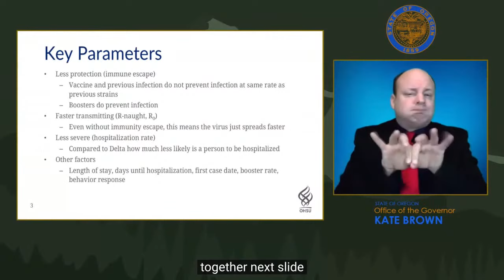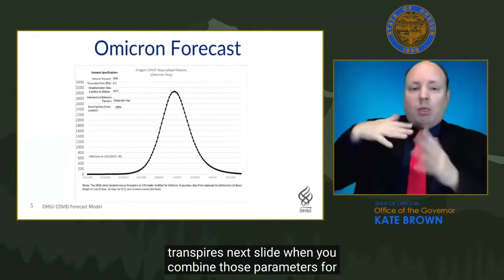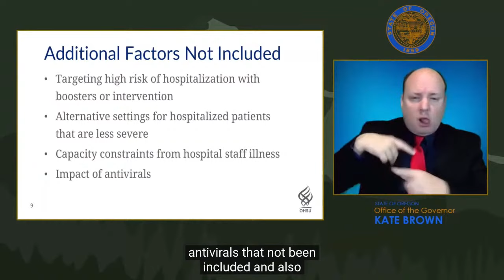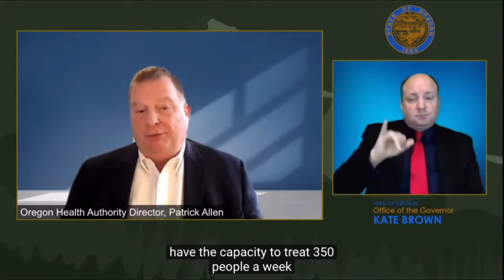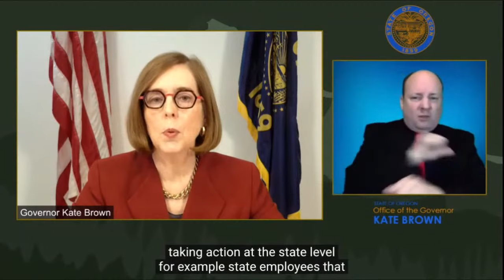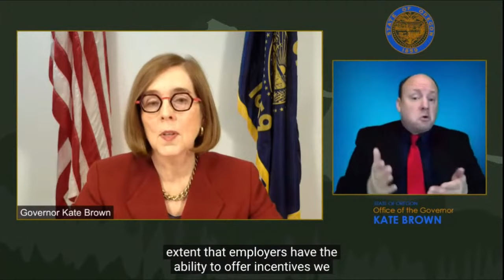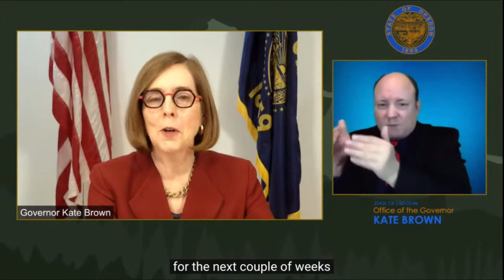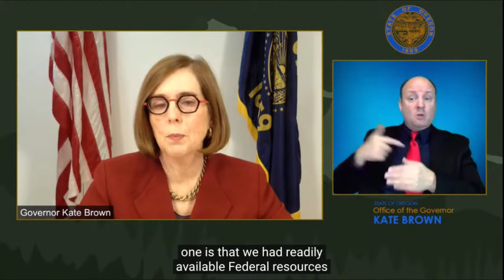Gov. Kate Brown: Oregon braces for rapid spread of the omicron variant, hospitalization spikes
Gov. Kate Brown held a press conference at noon Friday to discuss Oregon’s ongoing response to COVID-19 as the state braces for rapid spread of the omicron variant.